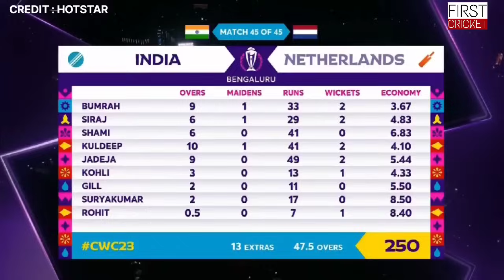India vs Netherlands Full Highlights World Cup 2023 | IND vs NED Full Highlights World Cup 2023